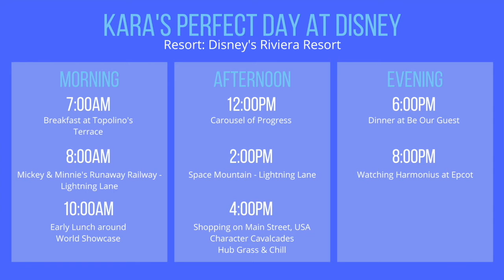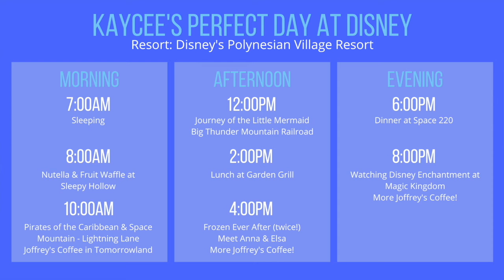1 Year Anniversary - Why We Disney Ep. 51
Happy Birthday to the Why We Disney Podcast! The team is excited to be celebrating the 1st anniversary of the Most Magical Podcast on the Internet! In this episode, Kara & Kaycee will reflect on what the podcast has done in the past year and talk about their goals for 2022!

Episode Chapters
00:00 - 01:20 - Intro
01:21 - 10:53 - Why We Disney
10:54 - 13:46 - Looking back on our first year
13:47 - 18:47 - Our Goals for 2022
18:48 - 18:54 - Ad Break
18:55 - 29:01 - Perfect Day at Disney
29:01 - 29:43 - Outro

Why We Disney Staff
Host/Executive Director - Kara Jones
Host/Executive Director - Kaycee Pittman
Marketing Manager - Samantha Kurtz-Seif
Social Media Specialist - Haley Stewart
Public Relations Specialist - Laurel Stubblefield